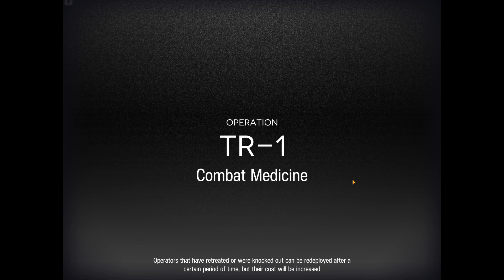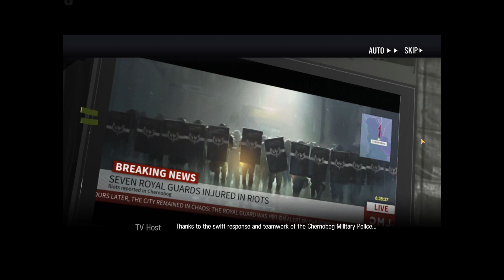Arknights - Part 3: Protection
Arknights is a strategy RPG immersing players in a dystopian universe of technological progress gone awry. Originium, a special ore with many applications, has led to innovation as well as infection. Without any known cure, those infected by originium exposure are sentenced to a life of affliction and isolation.

Running on BlueStacks PC with a 1060 6GB laptop and internal resolution of 1536x2048

bstweaker tk 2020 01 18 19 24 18 Protection